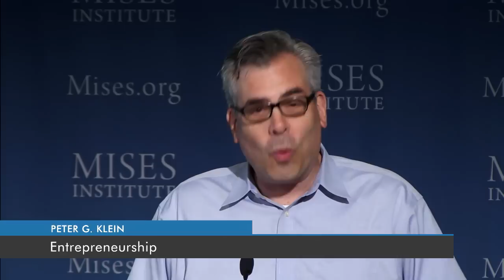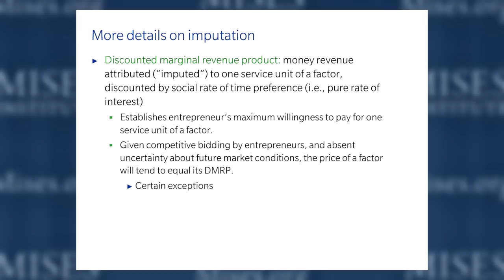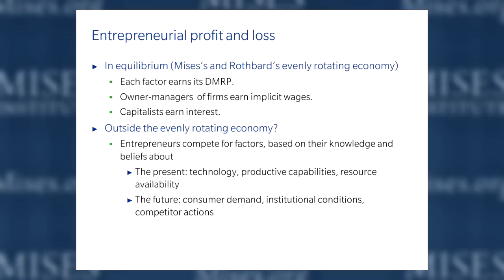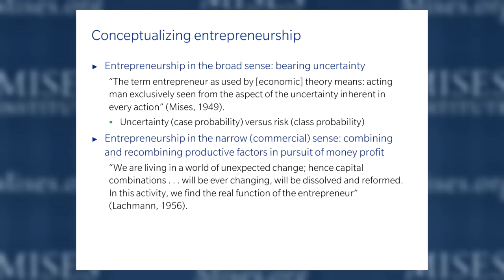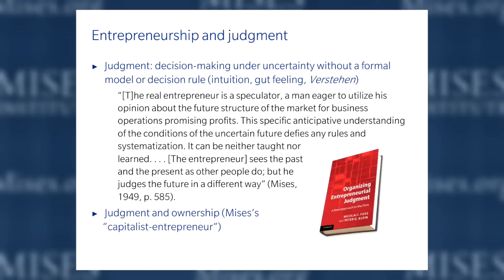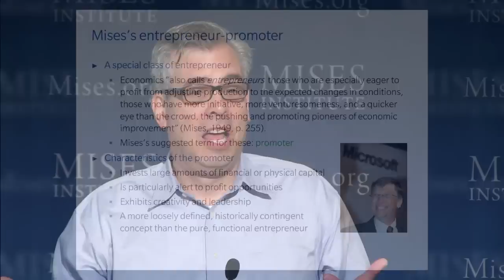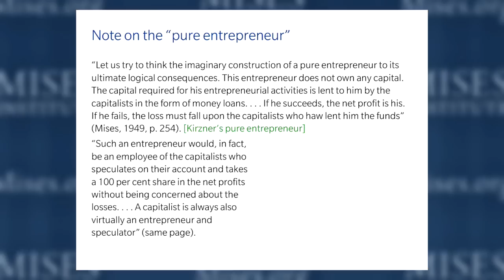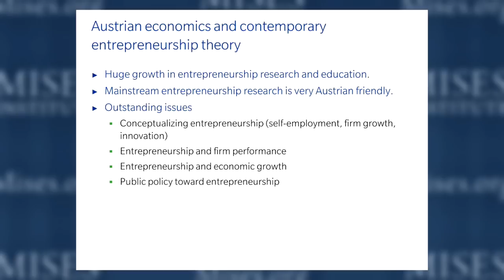Entrepreneurship | Peter G. Klein